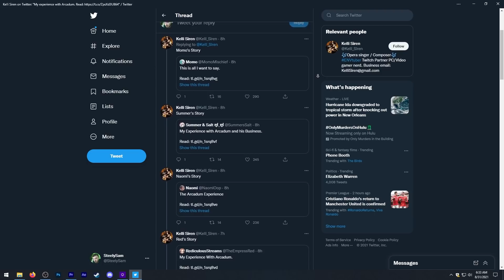Addressing the Arcadum Allegations